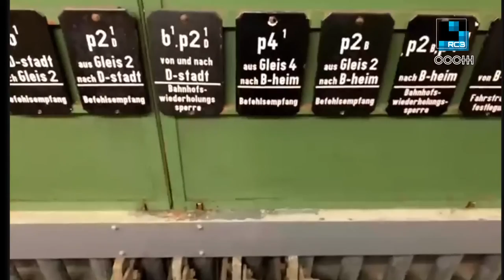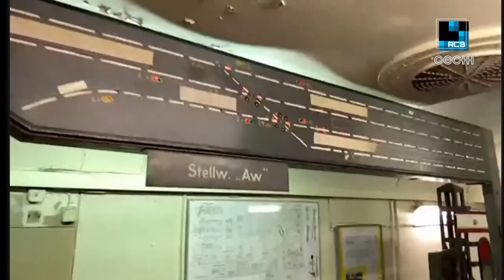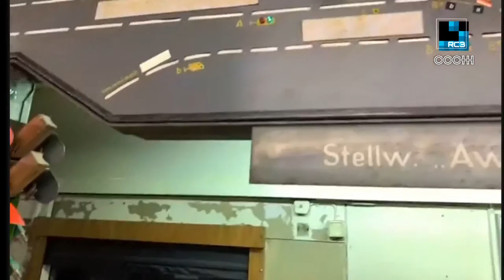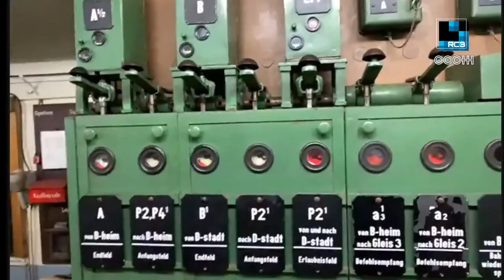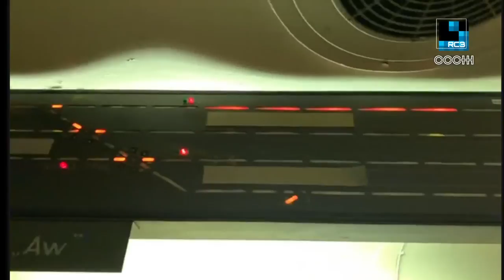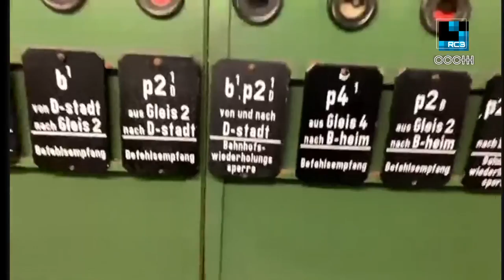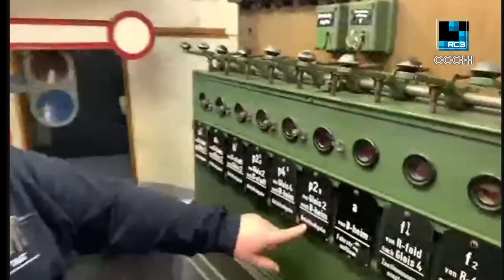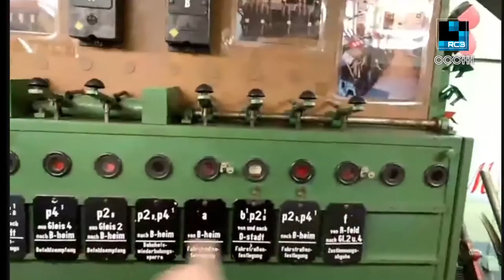rC3 remote Stellwerk Experience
Schaffst du es, den Zug fahren zu lassen?

Eisenbahnen fahren nicht einfach so drauflos: wegen der langen Anhaltewege könne man "auf Sicht" nur mit sehr niedriger Geschwindigkeit unterwegs sein (10 km/h). Stattdessen zeigen die Signale (quasi die Ampeln) den Triebfahrzeugführer:innen an, dass der nächste Streckenabschnitt frei ist und mit einer bestimmten Geschwindigkeit befahren werden kann. Die Signale werden von Stellwerken aus gesteuert, wo Fahrdienstleiter:innen für jeden Zug bestimmen, wohin er gelenkt werden soll.

In unserem Lehrstellwerk in Aumühle bei Hamburg haben wir fünf originalgetreue Stellwerke, an denen Fahrdienstleiter:innen ausgebildet werden. In unserer Remote-Session habt ihr die Gelegenheit, die Bedienung eines Stellwerks selbst auszuprobieren (wir sind eure "Remote Hands") und zu versuchen, einen Zug erfolgreich und unfallfrei fahren zu lassen! Die Stellwerke sind echt, aber die Züge nur simuliert.

Das Lehrstellwerk der Vereins Verkehrsamateure und Museumbsbahn e. V. wurde ursprünglich von der Deutschen Bundesbahn in den 1960er Jahren aufgebaut. Als in den 1980er Jahren die Fahrdienstleiter:innen-Ausbildung neu organisiert wurde, wurde das Lehrstellwerk zunächst an den Verein Freunde der Eisenbahn (FdE) und schließlich an den VVM in Hamburg abgegeben.

dl8xas und stb betreuen als ehrenamtliche Mitarbeiter das Stellwerk, kümmern sich um den Erhalt der Technik, und erklären interessieren Menschen, wie Stellwerke und die Eisenbahnsicherungtechnik in Deutschland und angrenzenden Ländern funktioniert.

Wir starten unser Event mit einer kleinen Einleitung, in der wir einige Grundbegriffe erklären und den Ablauf einer Zugfahrt aus Stellwerkssicht vorführen. Dann seid ihr dran: über eine Videokonferenz kann jeweils ein:e Kandidat:in sehen, was die Bediener:in des Stellwerks sieht, und Anweisung geben, welche Hebel gezogen und welche Knöpfe gedrückt werden sollen. Wenn alles richtig gemacht wird, kann man den Signalhebel auf "Fahrt" legen, und der (virtuelle) Zug setzt sich in Bewegung.

Wir stellen euch rechtzeitig vor Beginn ein kleines "Cheat Sheet" mit den verschiedenen Hebeln, Tasten und Anzeigefeldern zur Verfügung, damit ihr uns genau sagen könnt, wo wir hinschauen sollen, und was wir für euch betätigen sollen.

Im Anschluss stehen wir in einem BBB/Jitsi für weitere Fragen zur Verfügung.

stb dl8xas